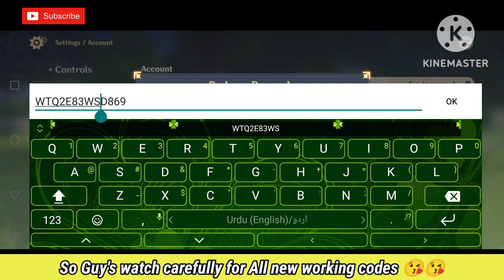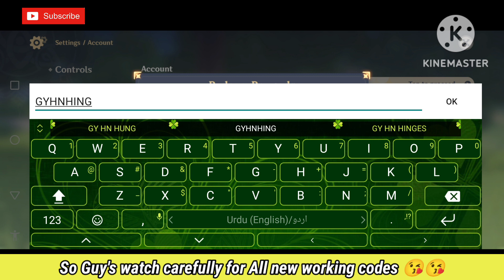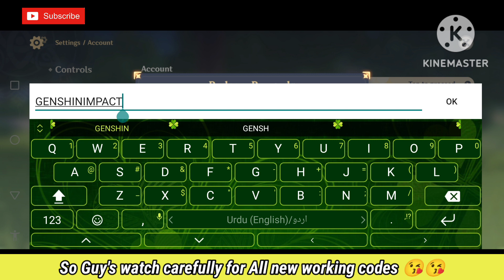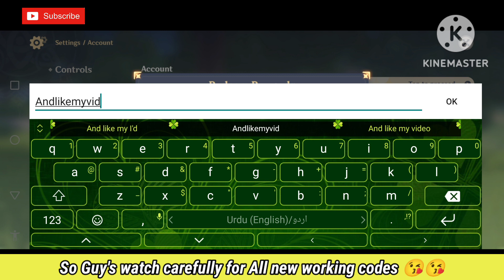🔥Hurry up🔥 GENSHIN IMPACT REDEEM CODES 2023 - GENSHIN IMPACT CODES 2023 - GENSHIN IMPACT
Hy guys today I'll show you new codes for genshin impact codes may 2023 So kindly watch fully for active new genshin codes. Thanks